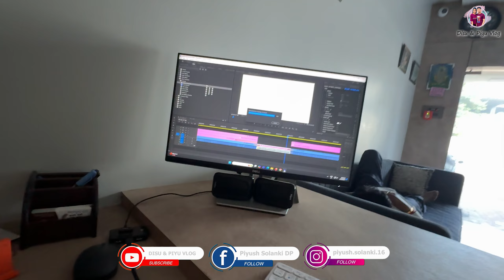માતાજી નું પહેલું નોરતું | Disha માટે આજે ચોલી જોવા ગયા|FamilyVlog |​⁠@chitladani | Disupiyuvlog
માતાજી નું પહેલું નોરતું  | Disha માટે આજે ચોલી જોવા ગયા | FamilyVlog |​⁠ | Disupiyuvlog

રામ રામ અને જય શ્રી કૃષ્ણ🙏🏻 બધા મિત્રો ને.

આપડે  દેશી જીવનશૈલીના વિડિયો, ફરવાના વિડિયો અને  ગુજરાતી વ્લોગ જેવા અનેક વિડિયો બનાવી એ છીએ, બાકી વિડિયો માં તમને ખબર તો પડી જ જશે.

આવા ને આવા વિડિયો કે વલોગ જોવા હોય તો આપડી આ ચેનલ ને સબસ્ક્રાઈબ કરી દેજો.

અને જો તમારી પાસે કોઈ પણ સલાહ સૂચન હોય તો અમને જણાવી સકો છો.

બાકી અમારી સાથે વાત કરવા માટે અમને instagram અને Facebook માં ફોલો કરી લ્યો.
instagram I'd Piyush.solanki.16 નીચે લિન્ક આપેલી છે હમણાજ ફોલો કરો 👇🏻👇🏻👇🏻👇🏻👇🏻

😊Happy To See You Guys In My Description Box.

& 😊Love You Guys For Always Supporting My Content & Hoping You Are Liking Our Vlogs Aswell. So Please Drop Your Valuable Comments In Comment box.

Thank You So much Lovlies😊

Thank You  Family & love you all.😊